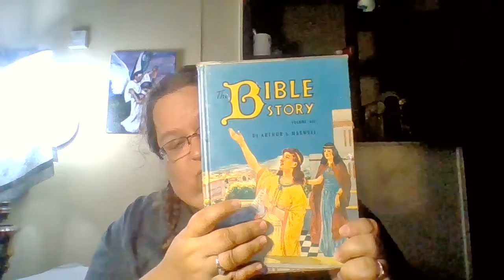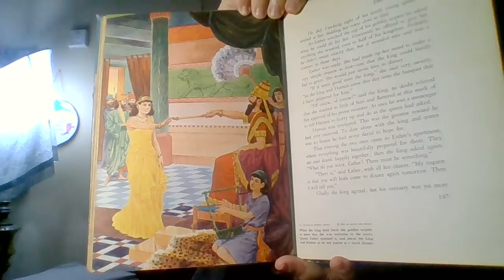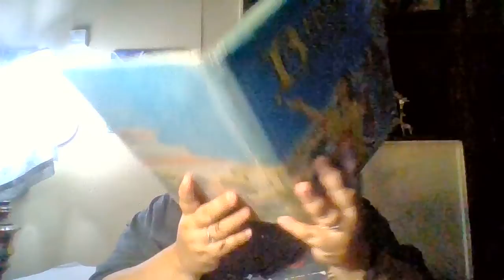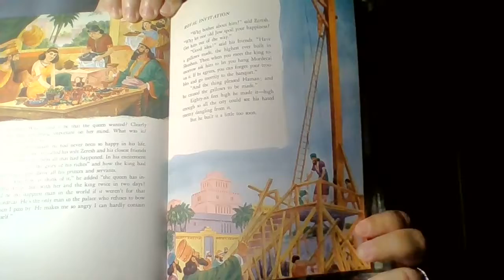Volume 6 part 3 story 5- Royal Invitation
Royal invitation is the 5th story in part 3 of volume 6 in the book series, Bible Story by Arthur S Maxwell.